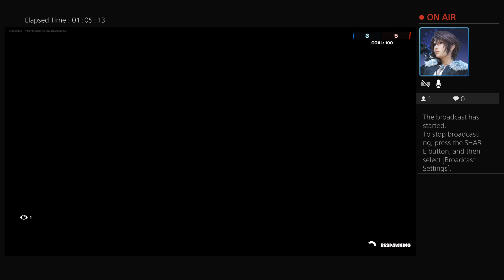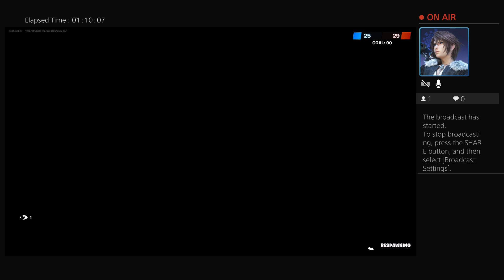fornite xmas 9 days part duex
Post crash, we check out the map, its snowing!